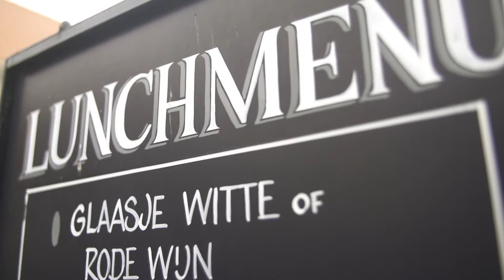Molen van Sluis The Movie